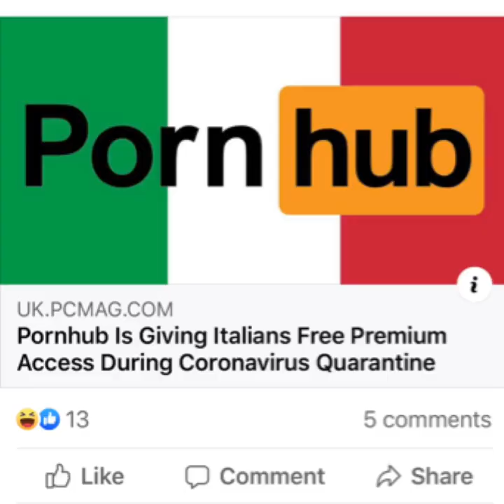YEH TRY CORONA I INDIAN REMEDIES BY NITINN R MIRANNI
@nitinnrmiranni CORONA VIRUS